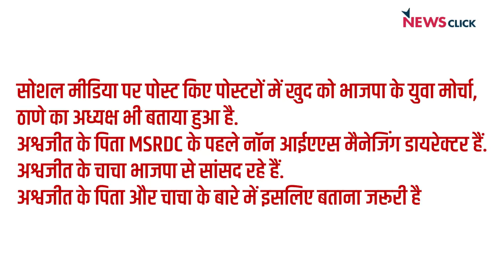बीजेपी कर रही धार्मिक मान्यताओं का अपमान? कहां गईं आहत भावनाएँ?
NewsChakra के इस एपिसोड में वरिष्ठ पत्रकार Abhisar Sharma सवाल उठा रहे हैं कि बीजेपी जब धार्मिक आस्थाएँ आहात करती है तो लोगों में रोष क्यों नहीं होता?